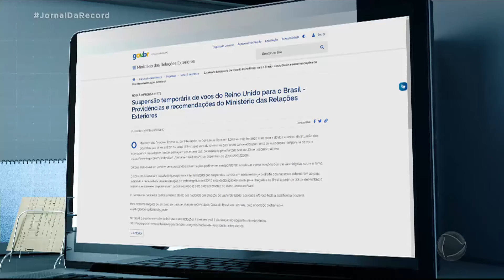Mutação do coronavírus no Reino Unido deixa brasileiros sem previsão de volta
A segunda onda na Europa e a mutação do coronavírus deixou brasileiros, no exterior, sem previsão de volta para casa.  Em nota, o Itamaraty diz que "está tratando com toda a devida atenção a situação dos brasileiros que se encontram no Reino Unido, cujos voos de retorno foram cancelados".